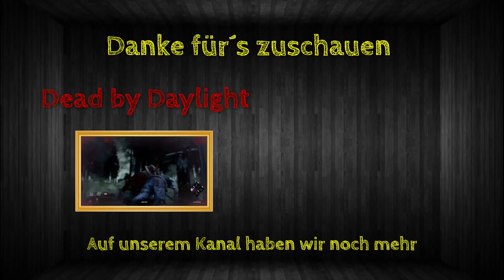The Cake is a Lie | Minecraft Online | Staffel 2/Folge 24